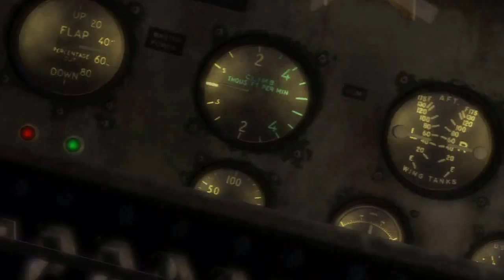[Dark Void] Episode - 1: Jetpacks are Fun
Not so dark, certainly not void.

Characters and game are property of their game creators.